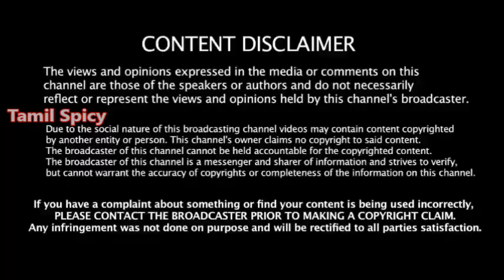மீண்டும் வேலை ஆரம்பம் -அதிமுகவுக்கு உதவிய திமுக அமைச்சர் -பதவிக்கு ஆப்பு வைக்கும் ஸ்டாலின்